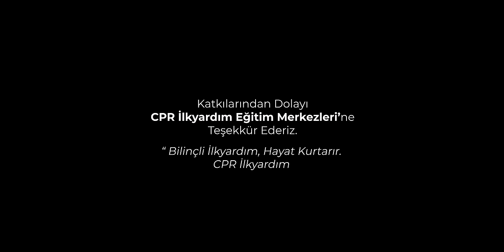Hakan Bayraktar - Yakma Ya Rabbi (Güller Hürmetine)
Hakan Bayraktar - Yakma Ya Rabbi (Güller Hürmetine) eseri tüm dijital platformlarda yayında !

Söz : H. Hasan Ef. (R.a.)
Beste : Dr. Hakan Bayraktar
Aranje: Hakan Oral
Klip Yönetmeni: Saddam Batman
(Katkıları için Mehmet Culfa, Burak Bayraktar ve S. Emre Bayraktar'a teşekkürler.)

Kayıt & Mix & Mastering: İhsan Apça - Stüdyo Ada
Gitarlar - Perdesiz Gitar, Klasik Gitar, Akustik Gitar:  Erdinç Şenyaylar
Duduk, Balaban: Ertan Tekin
Ney: Eyüp Hamiş
Yaylılar: İstanbul Strings - Kempa
Tuşlu Çalgılar, Davul, Bass Gitar: Hakan Oral
Perküsyon: Şener Yolal
Süpervizör: Hasan Sağındık, Serbülend Arpa, Oğuzhan Tan, Fatih Koca, Esat Aydoğan

" Hakan Bayraktar - Yakma Ya Rabbi (Güller Hürmetine) "  Sözleri:

Seherde açılan güller hürmetine,
Rükûda bükülen beller hürmetine
Zikrinle dönen diller hürmetine
Cehennem nârına yakma Yâ Rabbi

Yakma Yâ Rabbi, Yakma Yâ Rabbi
Muhammed aşkına yakma Yâ Rabbi

Secdeye kapanan başlar hürmetine,
Aşkınla sızlayan kalpler hürmetine,
Gecelerde dökülen yaşlar hürmetine,
Gazabınla bize bakma Yâ Rabbi

Yolunda kâim kullara bağışla
Rızana giden yollara bağışla
Arşına açilan ellere bağışla
Cahimin icine sokma Yâ  Rabbi

Muhammed Mustafa’nın özune bağışla
Fatımatüz-Zehra adlı kızına bağışla
Yetim yetemanın yüzüne bağışla
Huzurunda boynumuzu bükme Yâ  Rabbi

Cemî peygamberlerin canı hürmetine
Cihar-ı yâr-i güzinin dini hürmetine
Uhut şehitlerinin kanı hürmetine
Suçlarımızı başa kakma Yâ  Rabbi

Kuran-ı Kerîm’de geçen kelâm hürmetine
Mekke-Medîne’deki âlem hürmetine
Arş kürs levh-u kalem hürmetine
Sualde bizleri sıkma Yâ  Rabbi

İsmi isminle bir yazılana bağışla
Din uğrunda kanı dökülen gazilere bağışla
Kerbelâ’da can veren kuzulara bağışla
Dinsizlerle nâra sokma Yâ Rabbi

Yakma Yâ Rabbi
Kâbe aşkına yakma Yâ Rabbi
Kuran aşkına yakma Yâ Rabbi
Sen’in aşkına yakma Yâ Rabbi